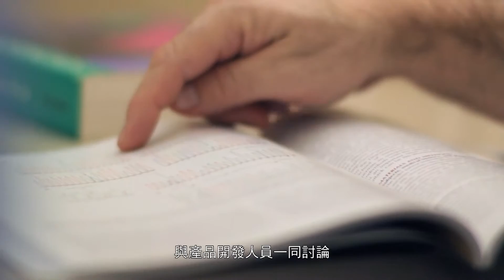紐崔萊的故事 - 產品背後的科學